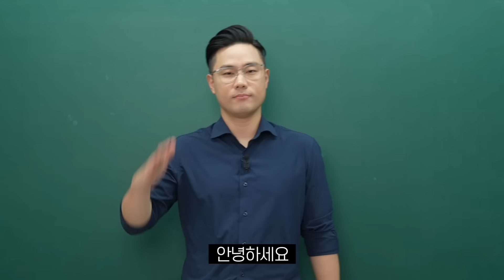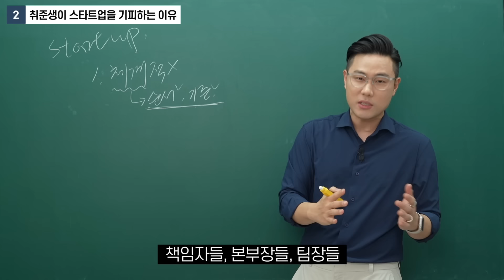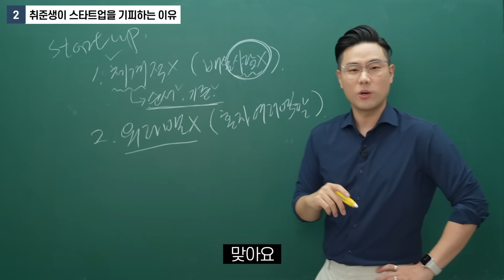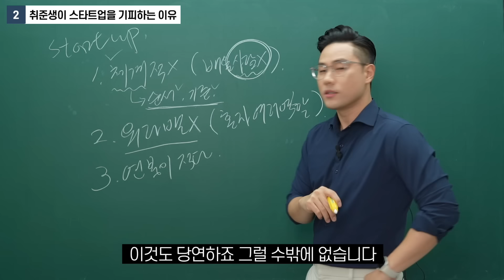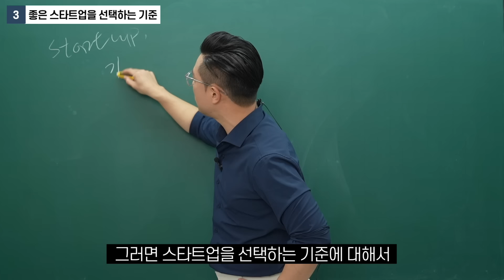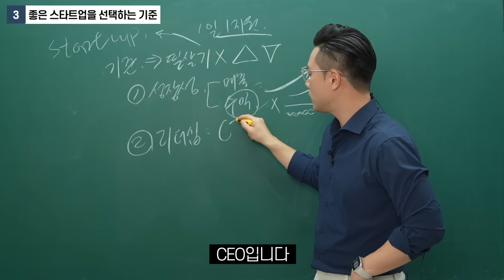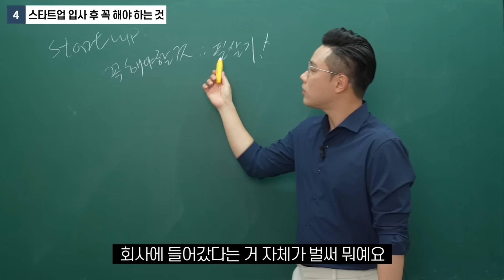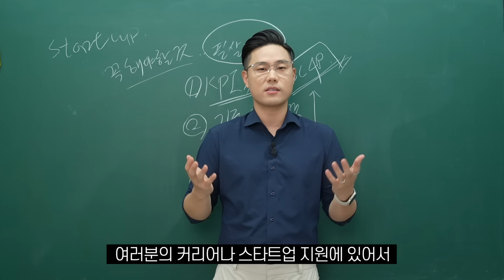이런 회사는 절대 가지 마세요 (스타트업 편)